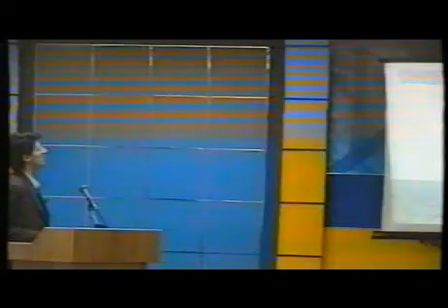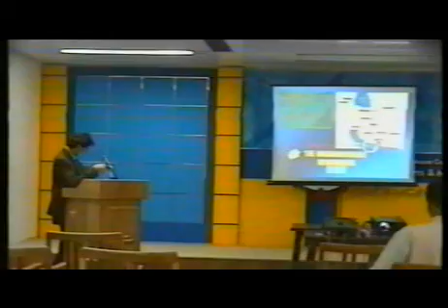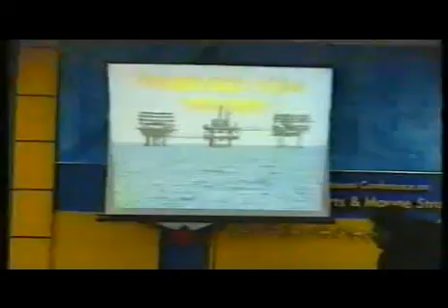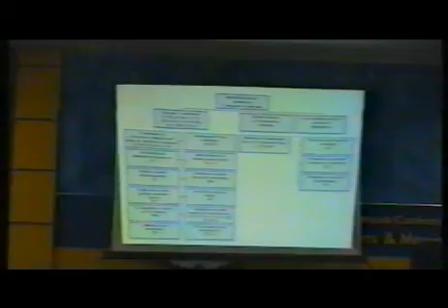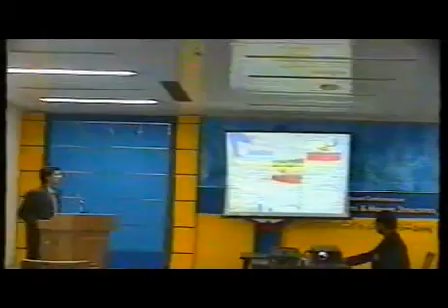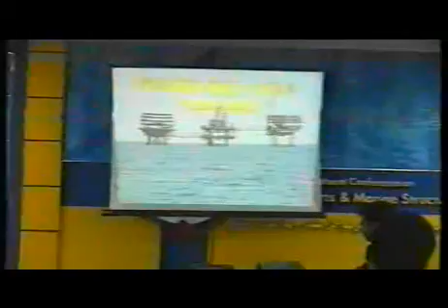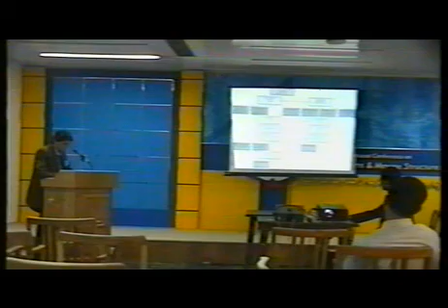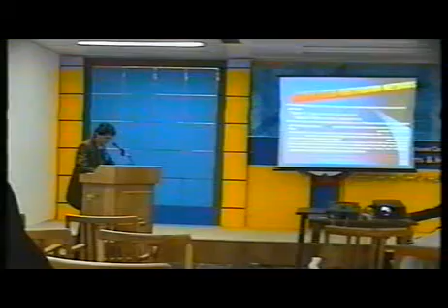Amin Ghafooripour, History of System Identification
Presented paper on the methods and history of forced and ambient vibration methods at ICOPMAS Conference 2000